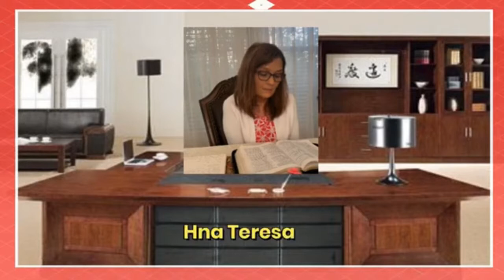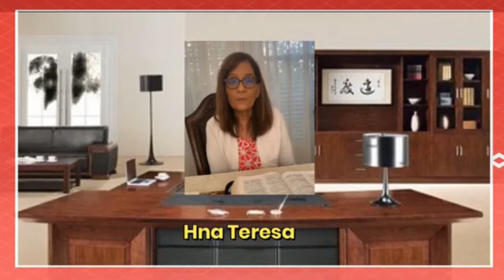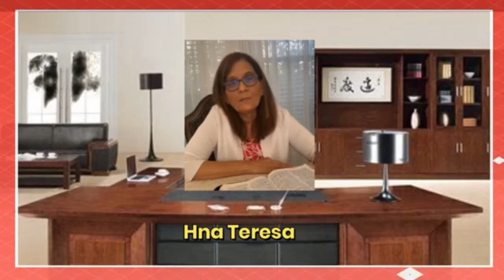Testimonio de la Hna Teresa Javdan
Como Solicitar MEMBRESIA?